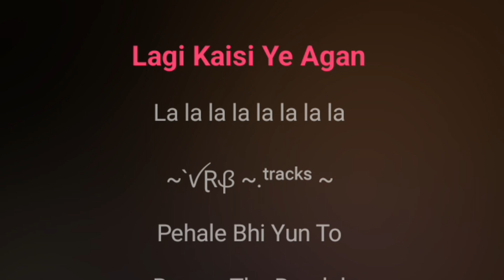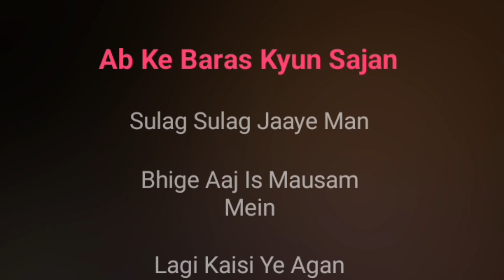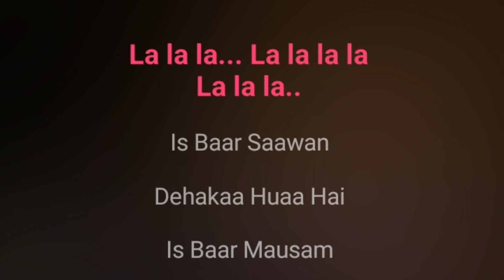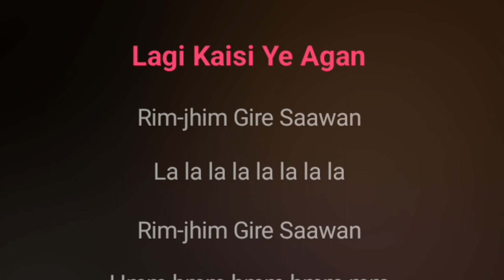Rim-jhim Gire Saawan (Female Version) | Karaoke Track | Lata Mangeshkar | Film - Manzil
Rim-jhim Gire Saawan (Female Version)...

Karaoke Track

Film :- Manzil (1977)

Lyricist :- Yogesh

Song Lyrics :-

Rim-jhim Gire Saawan

Sulag Sulag Jaaye Man

Bhige Aaj Is Mausam Mein

Lagi Kaisi Ye Agan

Rim-jhim Gire Saawan

~`ꪜⱤᏰ ~.ᵗʳᵃᶜᵏˢ ~

Pehale Bhi Yun To

Barase The Baadal

Bhigaa Thaa Aanchal

Barase The Baadal

Bhigaa Thaa Aanchal

Ab Ke Baras Kyun Sajan

Track and Lyrics Arranged by-

 VijayRaje_ßђ๏รคɭє

Is Baar Saawan

Dehakaa Huaa Hai

Is Baar Mausam

Behakaa Huaa Hai..

Is Baar Saawan

Dehakaa Huaa Hai

Is Baar Mausam

Behakaa Huaa Hai

Jaane Pike Chali Kyaa Pawan

Rim-jhim Gire Saawan

Rim-jhim Gire Saawan

Rim-jhim Gire Saawan

Hmm hmm hmm hmm mm

~`ꪜⱤᏰ ~.ᵗʳᵃᶜᵏˢ ~

Declaration :-

All credits reserved by :- R D Burman, Yogesh, Lata Mangeshkar and the Owners and the Creators.

Rim-jhimGireSaawan